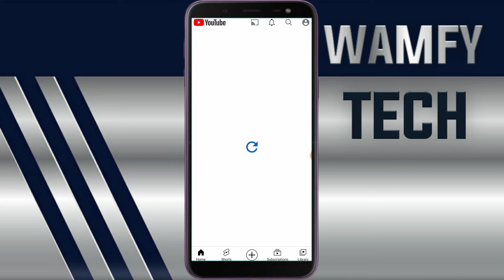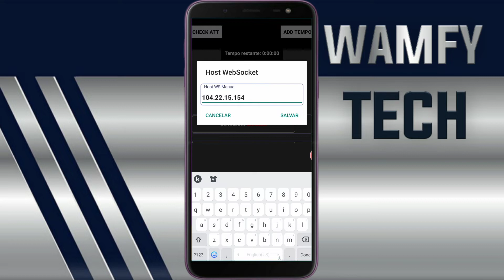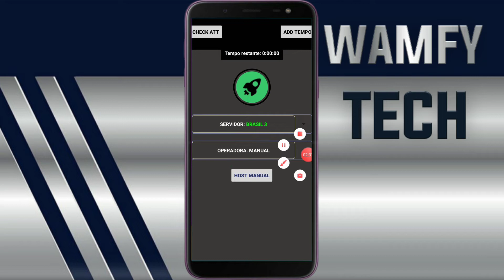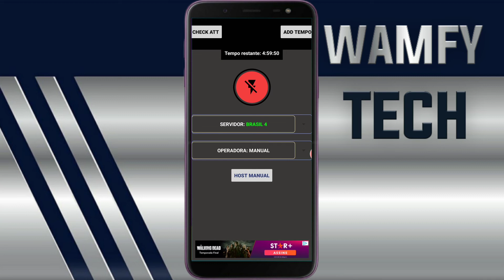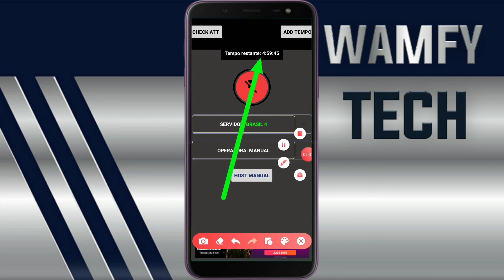Zong Free Internet | New VPN Full Working | Very Easy Setting | WAMFY TECH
Aj Ki Is Video main Main Ap ko Btaonga k kis tarha ap zong ki Sim par Free Internet Chla sakty ho VPN ki Madad se